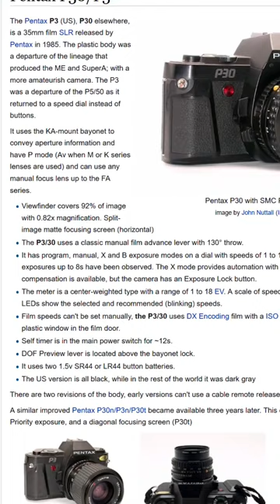Personally don’t think we’re going to see a new film slr camera from pentax. Always fun to dream